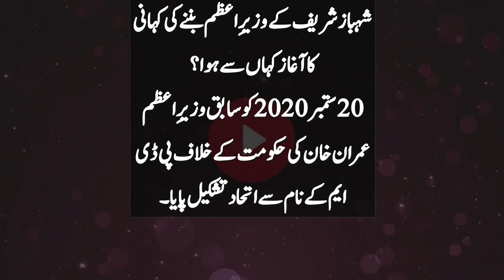How did Shahbaz Sharif become the Prime Minister and who facilitated it? urdu kahani...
Aslam-U-Alaikum watchers.How did Shahbaz Sharif become the Prime Minister and who facilitated it? urdu kahani...Hamari Kahani and watch the farthest down-the-line accounts to hear stories about different times' conditions and importance.
I really want to acknowledge that you partook in our video. We set forth a genuine endeavor to create Magnificent Records that can assist you with chipping away at your standard everyday timetable.
Voice and Modifying: Sher Azam
Presenting: Events Stories
The channel totally denies criminal ways of behaving and likes to submit to all YouTube rules. Besides, prepare yourself for everything I'm going to say to you - I change all of the stories myself, I comply with the rules and rules of YouTube, and I set the establishment with the assumption of free music from the YouTube library. I'm an essayist in the Shina language and I express my charming words in a particular way.
I take appropriate pictures from Google for the heavenliness of the accounts, so I express because of examination very much...
Hamari Kahani...